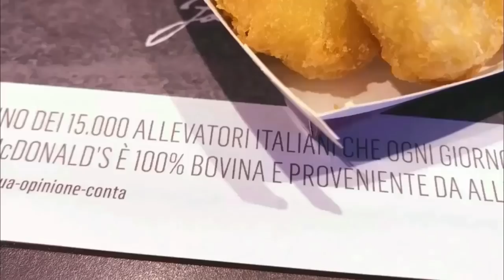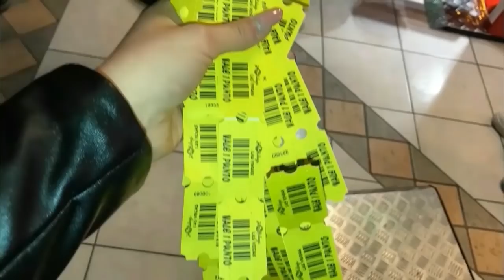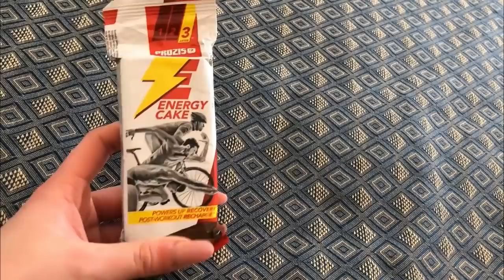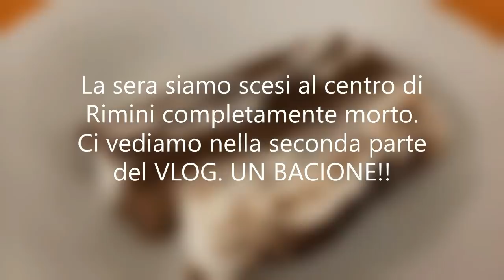VLOG VI PORTO CON ME A RIMINI E SAN MARINO 🇸🇲 | WHAT I EAT IN A DAY |GA